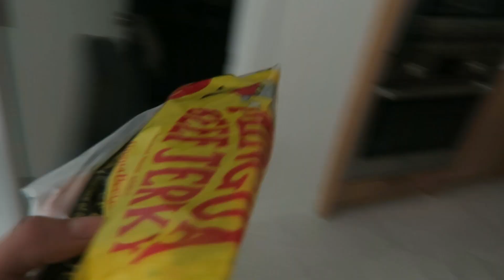THEY FOUND GRANDMA IN THE BATHROOM!!!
WELCOME BACK TO FAMILY WEEK!!! Today the entire family finally arrives and are all surprised by our super secret mission!! If you haven't already be sure to watch yesterdays Vlog to find out whats happening!! I went on a SUPER SECRET MISSION ON FRIDAY to grab someone that I knew would freak everyone in the Family out!!